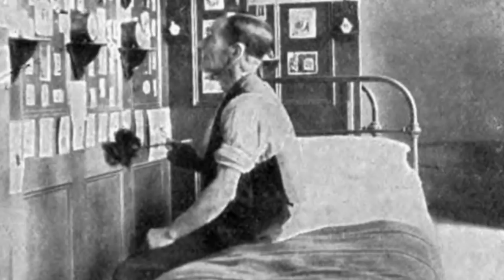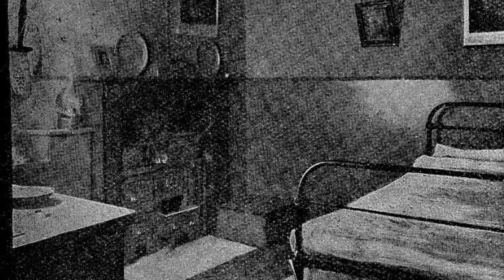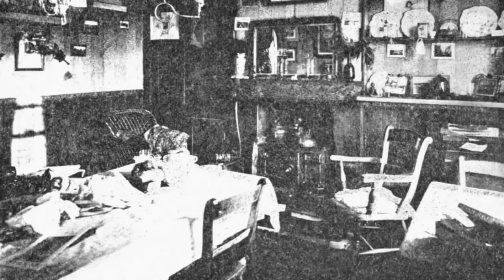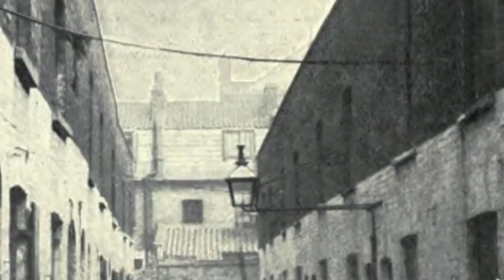Evil Edwardian Houses (Life in 1900s Homes)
Jerry-built, dirty, falling apart and often dangerous - this is what you could rent as a working class family in Edwardian London. Rent was also expensive. Working class families often had to rent a room or two within a house, sub-let from landlords - who themselves were responsible for the payment of families overcrowded into small and mean rooms. For these poorly built houses lacked ventilation, suffered damp and had a lack of basic sanitation. What's more, if the money in your pocket couldn't stretch to better accommodation, you could find yourself renting a room through which another family had to pass through to get to theirs – or even a room in a dark and fetid basement. If that wasn't recipe enough for a nightmare existence, then you might be unfortunate enough to live in mortal danger of your life – a false step from a first floor bedroom directly onto stairs with no bannisters saw too many women and children fall to their death. Find out what type of accommodation you could afford to rent as a working class Edwardian. Would you choose a cheap option so you can afford food or risk a better room for your family in the hope that you would stay in a job?

Sanitary law and practice  a handbook for students of public health and others  by W. Robertson and Charles Porter by Wellcome Collection
CC BY-SA – Back Room 1900s House, bedroom 1900s House, Bedroom 1860s House, Staircase 1860s House by James Petts; Cooking Range in the Kitchen by Wehha; Evelina Mansions by Danny Robinson; Laundry copper at Christchurch Mansion, Ipswich (mid to late 19th century) by Prioryman; Terrace houses, Osborne Street, Rochdale, Lancashire by Dr Neil Clifton